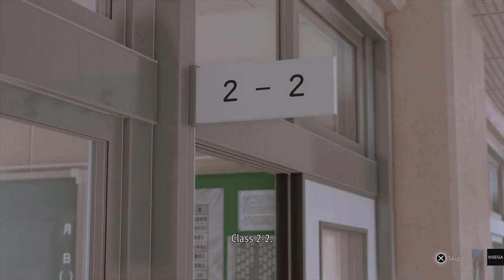The first penguin... Lost judgement (Part 4 / 1-2) [PS5]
Part 4 of lost judgment  divided in two chapters

Lost Judgement Gameplay walkthrough (PS5)
IF you like then help me and support me to get more great content with your SUB! :)